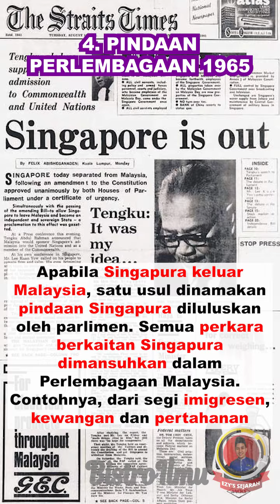PINDAAN PERLEMBAGAAN PERSEKUTUAN 1963 DAN 1965 || SEJARAH SPM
PINDAAN PERLEMBAGAAN PERSEKUTUAN 1963 DAN 1965. T5 B2. 2.4. MS 30 - 31